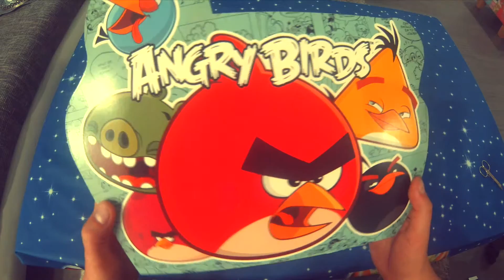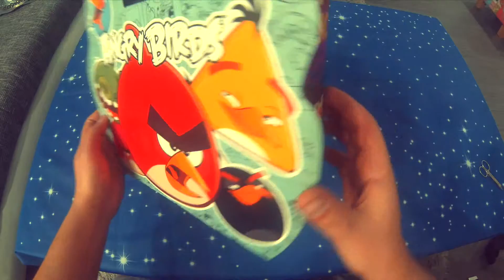ANGRY BIRD´S LIMITED EDITION DIORAMA SUGAR SUGAR LAND